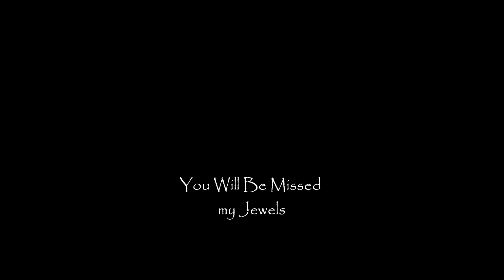jewels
Juliette Elizabeth Moore Lofft, from October 5th, 1964 until December 27th, 2015.